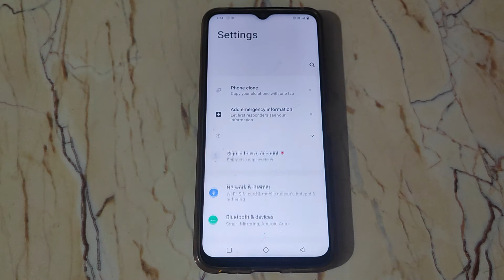How to off Set time zone automatically in Vivo Y90 Mobile setting